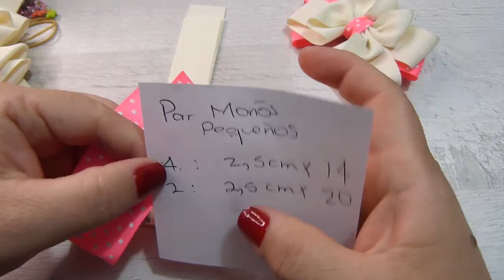Como Hacer Moños Pequeños con cinta 2.5 cm Paso a Paso /Lazos de Liston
1 par de moños Pequeños con cinta gros de 2.5 cm  de ancho para pegar en broches o ganchos para el cabello
aprende y vende moños desde casa con tutoriales sencillos de @FloresyMonosFaciles